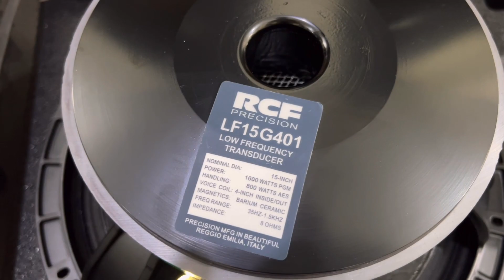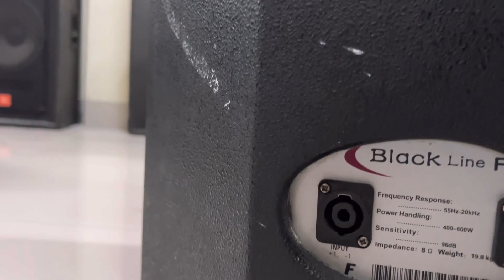RCF CMAX 300 ĐỈNH CAO ÂM THANH 👍👍👍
Siêu Trầm 30 Bass gấu trắng lại chỉ có 1,4 tr thôi LH 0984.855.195
CHUYÊN__________
- Cung cấp và lắp đặt thiết bị âm thanh chuyên nghiệp: